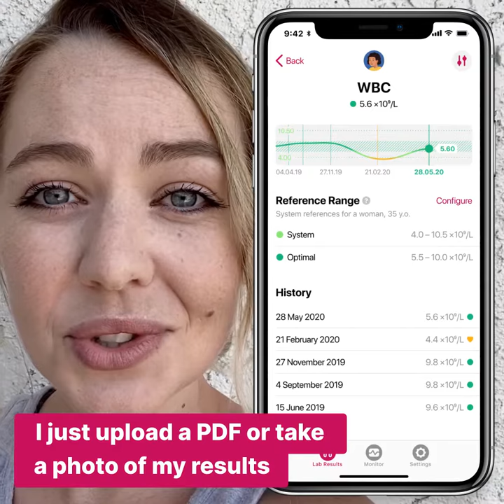Ornament- Health App Ad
I shot and performed in this video. I did not do the editing.